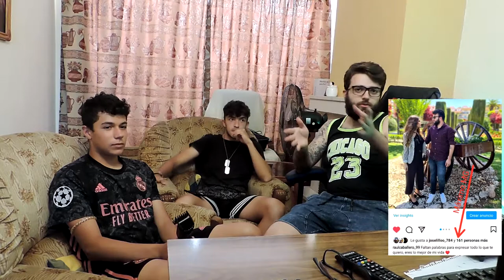Me retan a quitarme la barba de 3 meses 🧔🏼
Bienvenidos a este nuevo vídeo, como podéis ver es algo inusual, me retaron y acepte el reto pensé que no llegaría aunque si llegaba no lo temia, bueno como chico de palabra aqui esta las evidencias mas sorpresita, espero que os guste y le den apoyo muchas gracias 🤗 ♥